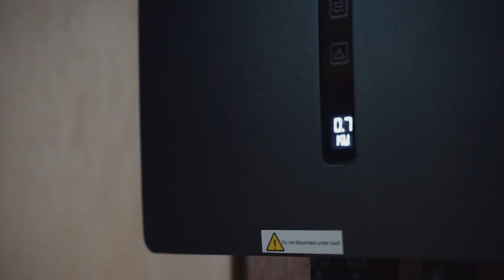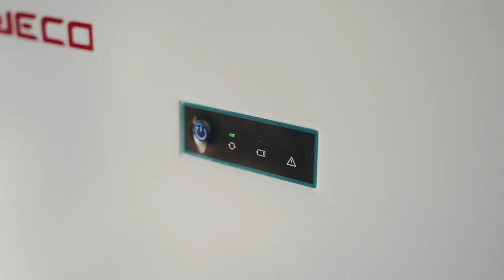D&A Impianti Elettrici | Impianti Fotovoltaici | Video FAQ